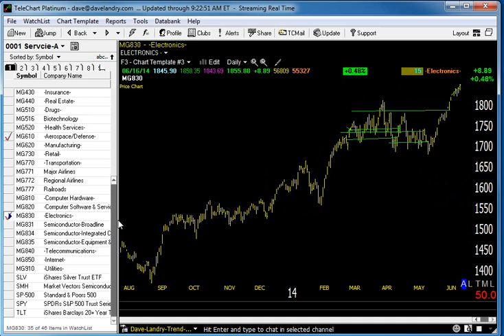06/17/14 Dave Landry's Market In A Minute